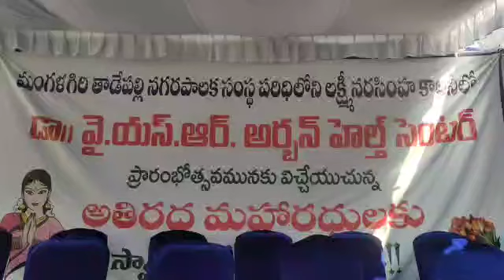Urban Health Center Opened by Special chief secretary Sri Lakshmi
పేదలందరికీ నాణ్యమైన వైద్యం అందించాలని లక్ష్యంతో ముఖ్యమంత్రి జగన్మోహన్ రెడ్డి విలేజ్ క్లినిక్లను మరియు పట్టణ ప్రాంతాల్లో అర్బన్ హెల్త్ సెంటర్ ను ఏర్పాటు చేస్తున్నారని మున్సిపల్ అడ్మినిస్ట్రేషన్ అర్బన్ డెవలప్మెంట్ స్పెషల్ చీఫ్ సెక్రటరీ శ్రీ లక్ష్మీ పేర్కొన్నారు ,గుంటూరు జిల్లా మంగళగిరి పట్టణంలో బుధవారం డాక్టర్ వైఎస్ఆర్ అర్బన్ హెల్త్ సెంటర్ ను ప్రారంభోత్సవం చేశారు అనంతరం ఆమె మాట్లాడుతూ రాష్ట్రవ్యాప్తంగా 522 అర్బన్ హెల్త్ సెంటర్స్ ను ఇప్పటివరకు పూర్తి చేశామని ఇంకా 22 అర్బన్ హెల్త్ సెంటర్స్ నూ  పూర్తి చేయాల్సి ఉంది అన్నారు.  వీటిలో ప్రజలకి నాణ్యమైన వైద్యం అందుతుందని డాక్టర్లు ఎల్లప్పుడూ అందుబాటులో ఉంటారని, లేబలేటరీ ఫెసిలిటీ, ఫార్మసీ, ఆపరేషన్ థియేటర్ వంటి మెరుగైన వసతులు ఉన్నాయని తెలియజేశారు. టిట్కో ఇల్లు గురించి మాట్లాడుతూ రెండు లక్షల అరవై రెండు వేల ఇల్లు నిర్మాణం జరుగుతుందని ఇప్పటివరకు 1,55,000 ఇల్లును లబ్ధిదారులకు అందజేశామని ,మౌలిక సదుపాయాల కల్పన కోసమే ముఖ్యమంత్రి జగన్మోహన్ రెడ్డి 6000 కోట్లు కేటాయించారని జగనన్న కాలనీలో నివసించే వారికి మెరుగైన మౌలిక వసతులు కల్పనే లక్ష్యంగా అధికారులు పనిచేస్తున్నారని వివరించారు..